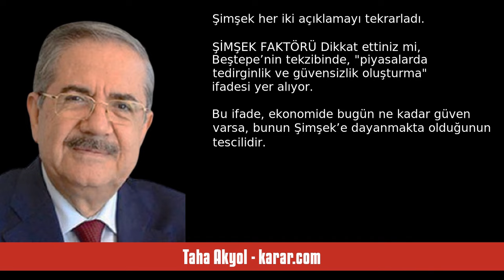TAHA AKYOL: MEHMET ŞİMŞEK’İN DURUMU? - SESLİ KÖŞE YAZISI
Taha Akyol - karar.com - Mehmet Şimşek’in durumu? - 23 Ağustos 2024 tarihli yazısının seslendirmesi

"Mehmet Şimşek’in istifa ettiği fakat vazgeçirildiği yolundaki söylentiler Beştepe’den tekzip edildi. Ben de böyle bir şeye ihtimal vermiyorum. Fakat Şimşek’in sıkıntıları var, bu bir gerçek.

Bir “istifa” söylentisinin böylesine büyük yankılar yaratması ve telaşlı tekziplerle karşılanması son derece önemlidir. ‘Şimşek istifa etmez, söylentinin yanlış olduğu’ görülür denilmedi.